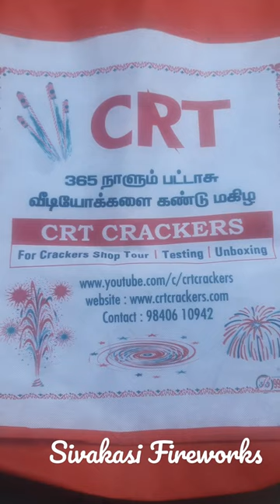Diwali Crackers Chit Fund 2023|CRT Crackers Sivakasi